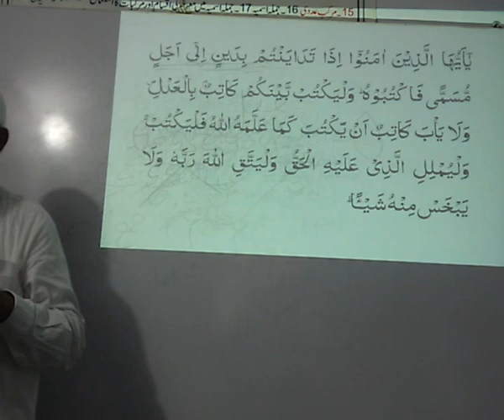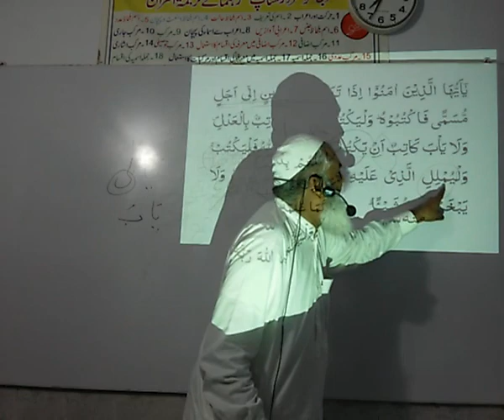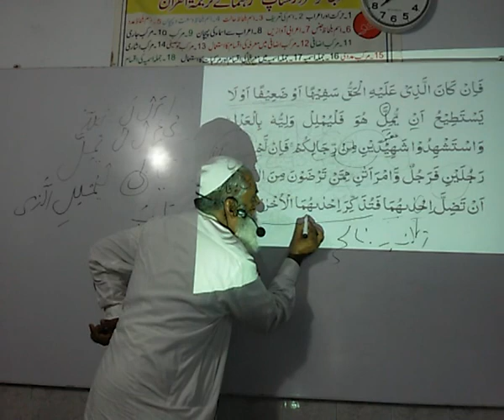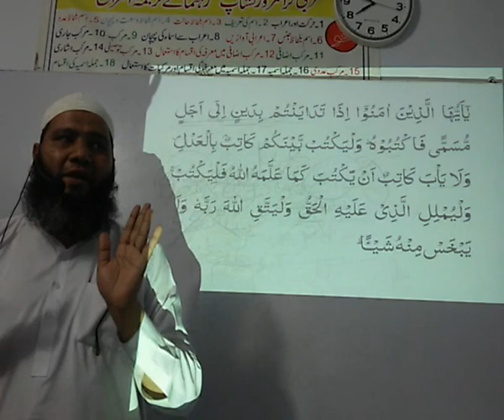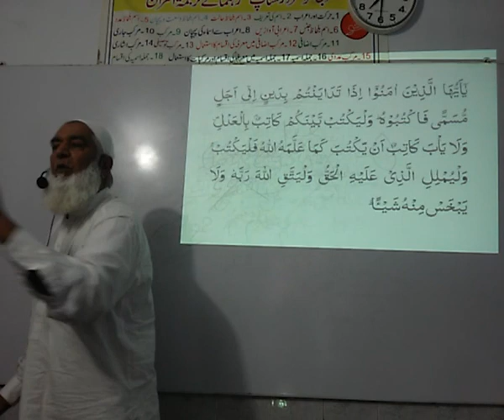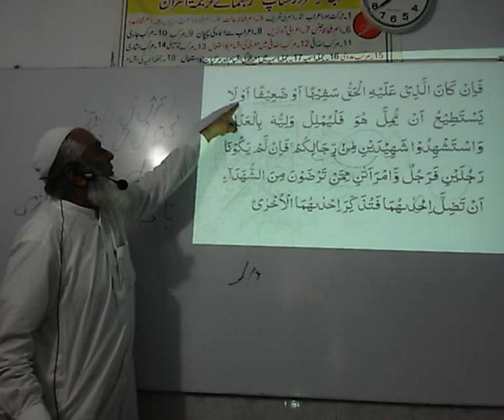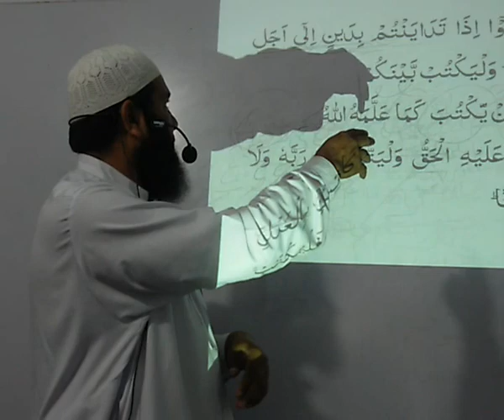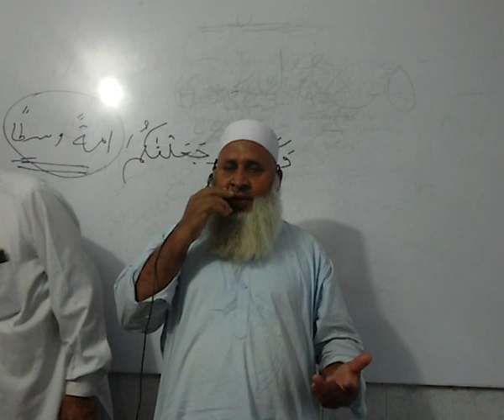2.282 Surah Albakarah Translation by Mr.Anwar & Farooki 20191013